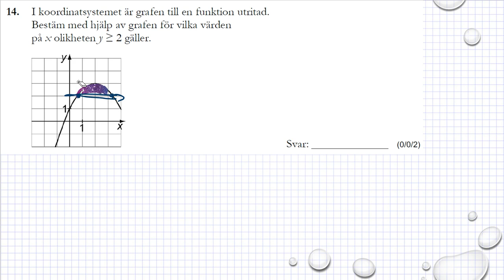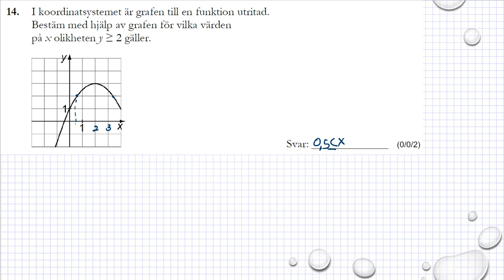Gamla nationella prov i Ma 1c Exempelprov 2018 uppgift 14